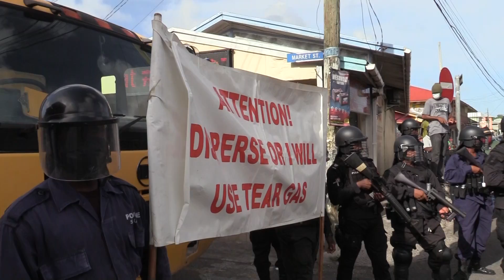LAW ENFORCERS USE TEAR GAS TO DISPERSE PROTESTERS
There was chaos in the heart of St John’s this afternoon as law enforcers resorted to using tear gas to disperse a group of protestors who flagrantly disobeyed instructions to leave the area.
The self-proclaimed ‘Freedom Fighters’ had taken to the streets in protest over several grouses, including some COVID-19 safety measures.
Our reporter Raghib Apparicio witnessed the stand-off with the security forces.